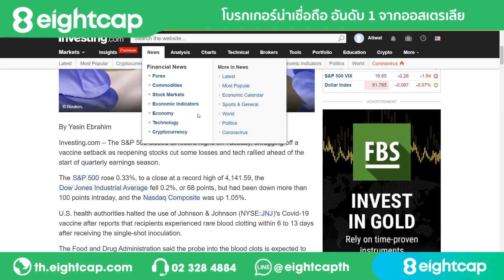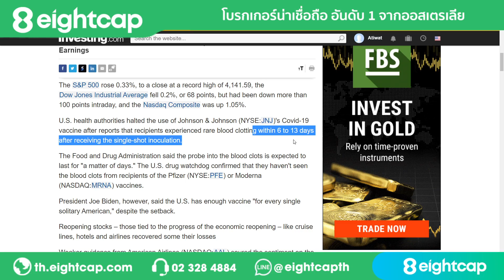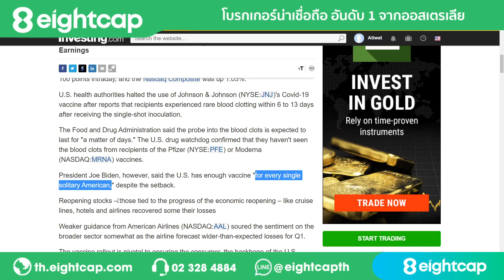🔥กดเพื่อฟังคลิป 50 รัฐสหรัฐระงับการฉีดวัคซีนJ&J เป็นการชั่วคราวหลังพบเกิดลิ่มเลือดอุดตัน 6 ราย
🔥กดเพื่อฟังคลิป 50 รัฐสหรัฐระงับการฉีดวัคซีน J&J เป็นการชั่วคราวหลังพบเกิดอาการลิ่มเลือดอุดตันในผู้หญิง 6 ราย นอกจากนี้ยิลด์พันธบัตรรัฐบาลยังคงปรับตัวอ่อนค่าอาจสร้างแรงกดดันให้กับ USD ในระยะสั้น